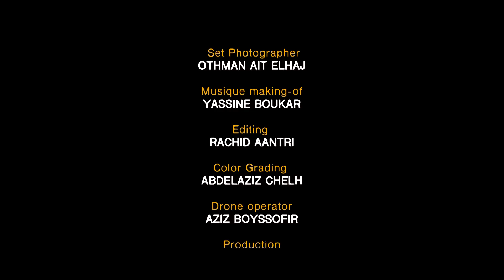Lahcen Anir - LI 3NDO 3NDO (EXCLUSIVE Music Video) | (لحسن أنير - لي عندو عندو (فيديو كليب حصري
Lahcen Anir - LI 3NDO 3NDO (EXCLUSIVE Music Video) | 2019
لحسن أنير - لي عندو عندو (فيديو كليب حصري) | 2019

Lyrics :
لي عندو عندو
من له شيء في هذه الحياة فهو له .. فيا رب زده من عندك !
هو الله من وهبك عقلا ً راجحاً .. وألبسك أيها الجمال ُ نوراً من نُوره ..
هو من وهبك قلباً حنوناً  .. ولا أحد يدري بذلك !
هو الله من أنشأ يديك ورجليك أيها الجمال ..
قلبك الصافي هو من يظهر لمعانك كنجم ساطع !
هو من وهبك لساناّ يتيه الكل بين كلماته ..
هو من وهبكِ إياه فيرجو كل سامعِيه صُحبتك !
هي هبة من الله وليست فضلاً من أحد !
هي هبة منه فلا تنزعج من كل ما يُقال عنكِ !
هو وحده الله من أرادك لونا يرجوه كل الناظرين ..
هو وحده من أرادك كوردة قرب سيل من المياه !
هي إرادة الله .. ومن كنتِ نصيباً له فذلك هو الحظ كله !
لا إرادة تعلوا إرادته .. ورغبتي أن اتقاسم  معك دروب الحياة .. !
فهو الله وحده من أراد ايامك ان تكون جميلة ..
هو من أراد رفقتك أن تكون دواءً لكل من يجالسك ..
هو من يريد .. فهل سنسير على نفس الدرب سوياً؟
لا إرادة تعلوا إرادته .. فما هي طلباتك !

ترجمة : محمد كردوس

Celui qui a quelque chose dans cette vie est à lui
Qu'Allah lui donne davantage
Il est le Dieu qui vous a procuré un bon esprit
C'est lui qui t'a donné un cœur tendre . Personne ne le sait .
C'est ALLAH qui a créé tes mains et tes pieds ,beauté !
Ton cœur pur est la raison de ton apparition comme une étoile brillante .
C'est lui qui t a donné l art de s exprimer pour te différencier des autres.
C'est un don de Dieu et non de personne
C'est un cadeau du seigneur,ne sois pas contrarié de tout ce qui est dit sur toi .
Il est le seul Dieu qui veut que tu sois une couleur que tous les spectateurs espèrent.
C'est Allah qui veut que tu sois une fleur poussée près d'un torrent d eau .
Y'a pas de volonté suprême que celle d'Allah .
C'est Dieu seul qui a voulu que tes jours soient beaux .
C'est lui veut t accompagner pour être un médicament pour toute personne fréquentée.
C est dieu qui veut ! Allons marcher ensemble sur le même chemin ?
La volonté d ALLAH est suprême. Quelles sont vos demandes !

ZAHIRA LAHRACH

ⵍⵍⵉ ⵄⵏⴷⵓ ⵄⵏⴷⵓ
ⵍⵍⴰⵀ ⵉⵣⵉⴷⵓ ⵎⵏ ⵄⵏⴷⵓ
ⵍⵍⵉ ⵄⵏⴷⵓ ⵄⵏⴷⵓ
ⵔⴱⴱⵉ ⴰⴷ ⴰⴽ ⵉⴼⴽⴰⵏ ⵍⵄⴰⵇⵍ ⴼⴽⵉⵏⴰⴽ ⴰ ⵣⵣⵉⵏ ⵏⵏⵓⵔ
ⵔⴱⴱⵉ ⴰⴷ ⴰⴽ ⵉⴼⴽⴰⵏ ⵓⵍ ⵉⵃⵏⵏⴰⵏ ⵓⵔ ⵉⴹⵕⵕⴰ ⵢⴰⵏ
ⵔⴱⴱⵉ ⴰⴷ ⴰⴽ ⵉⵏⵛⴰⵏ ⴰ ⵣⵣⵉⵏ ⴰⴼⵓⵙ ⵓⵍⴰ ⴰⴹⴰⵕ ⵏⵏⵓⵏ
ⵓⵍ ⵏⴽ ⵉⵚⴼⴰⵏ ⴰⴽ ⵉⴷ ⵉⵎⵎⴰⵍⴰⵏ ⵣⵓⵏⴷ ⴰⵎⴰⵏⴰⵔ
ⵔⴱⴱⵉ ⴰⴽ ⵉⴼⴽⴰⵏ ⴰⵡⴰⵍ ⵏⵏⵓⵏ ⴰⵔ ⵉⵊⵍⵍⵓ ⵢⴰⵏ
ⵔⴱⴱⵉ ⴰⴽ ⵉⴼⴽⴰⵏ ⵢⴰⵏ ⴰⵙ ⵉⵙⵍⵍⴰⵏ ⵢⵉⵔⵉ ⴰⴷⵉⴽ ⵉⵎⵓⵏ
ⵔⴱⴱⵉ ⴰⴽ ⵉⴼⴽⴰⵏ ⴰⵣⵣⵉⵏ ⵓⵔ ⴰⴷ ⴰⴽ ⵉⵊⵎⵍ ⵢⴰⵏ
ⵔⴱⴱⵉ ⴰⴽ ⵉⴼⴽⴰⵏ ⴰⴽ ⵓⵔ ⵉⵀⵎⵎⵓ ⴽⵔⴰ ⴳⵉⴽ ⵏⵏⴰⵏ
ⵍⵍⵉ ⵄⵏⴷⵓ ⵄⵏⴷⵓ
ⵍⵍⵉ ⵄⵏⴷⵓ ⵄⵏⴷⵓ
ⵔⴱⴱⵉ ⴽⴰⴷ ⵉⵔⴰⵏ ⴰⴽⵍⵓ ⵉⵔⵛⵎⵏ ⵉⵜⵜⵔⵊⵉ ⴽⵓⵢⴰⵏ
ⵔⴱⴱⵉ ⴽⴰⴷ ⵉⵔⴰⵏ ⵣⵓⵏⴷ ⴰⵊⴷⴷⵉⴳ ⵉⵃⴰⴷⴰⵏ ⴰⵎⴰⵏ
ⵔⴱⴱⵉ ⴽⴰⴷ ⵉⵔⴰⵏ ⵉⵔⵖⵓⴷ ⵉ ⵢⵖⴰⵏ ⵉⵖ ⵉⴳⴰ ⵡⵉⵏ ⵏⵏⵓⵏ
ⵔⴱⴱⵉ ⴽⴰⴷ ⵉⵔⴰⵏ ⵉⵖ ⴷⵉⵜⵓⵏ ⵉⵛⵔⴽ ⵜⵓⴷⵔⵜ ⵏⵏⵓⵏ
ⵔⴱⴱⵉ ⴽⴰⴷ ⵉⵔⴰⵏ ⴰⴷ ⴰⴽ ⵉⵣⵉⵢⵏ ⵖ ⵜⵓⴷⵔⵜ ⵓⵙⵙⴰⵏ
ⵔⴱⴱⵉ ⴽⴰⴷ ⵉⵔⴰⵏ ⵉⴳⵉⵡⵔ ⴷⵉⵜⵓⵏ ⵉⴳⴰ ⴰⵙⴰⴼⴰⵔ
ⵔⴱⴱⵉ ⴽⴰⴷ ⵉⵔⴰⵏ ⵉⴽⵓⵜ ⵉⴽⵓⵜ ⵉⵖ ⵔⴰⴷ ⴷⵉⴽ ⵉⵎⵓⵏ
ⵔⴱⴱⵉ ⴽⴰⴷ ⵉⵔⴰⵏ ⵉⵏⴰⵜ ⵉⵢⵢⵉ ⵟⴰⵍⴰⴱⴰⵜ ⵏⵏⵓⵏ
ⵍⵍⵉ ⵄⵏⴷⵓ ⵄⵏⴷⵓ

( ⴽⴰⵔⵉⵎ ⵏⴰⵉⵜ ⴱⵉⵀⵉ )
KARIM NAIT BIHI

Written by : Mhend Asafar
Production Director : Lahcen Asrarfi
Executive Producer : Anir Art
Arranged & Mix by : Redouan Alallah / Abdellatif Khattabi
Composed by : Lahcen Anir
Directed by : Rachid Aantri
Digital Distribution : DigiSay

Lahcen ANIR est né dans la localité Ankrim, Commune rurale AKSRI, au nord de la ville d'Agadir.Sa voix est spécifique et exceptionnelle dans le champs musical marocain, ce qui lui a permet d'être invité pour participer aux différents festivals à la fois nationaux et internationaux, tels que Timitar, le Mouussem du Miel, le festival de Rabat, de Tan Tan, de Tafingoulte, festival Timizar(de Tiznit), festival imourig, maoussim ljamal (de goulmim), et beaucoup d'autres. Il a également produit ou participé à la production d'un certain nombre d'albums de la chanson et ce, depuis 2003 et on peut citer, à titre d'exemples : "Tamakit"; "Tayri n'ouzrou"; "Son daga"; "Tamazirt inou gh awal inou"; "Imik n'slam"; "Frhat a Imazighn"; "Lamane"; "Al mgharba"...etc